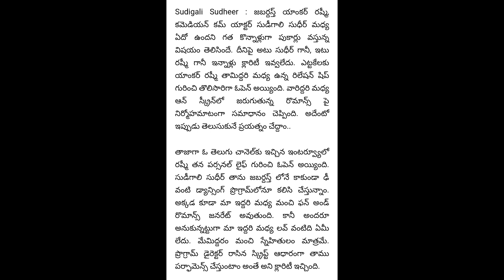Rashimi Love 💞 sudheer ki chepindhi full video